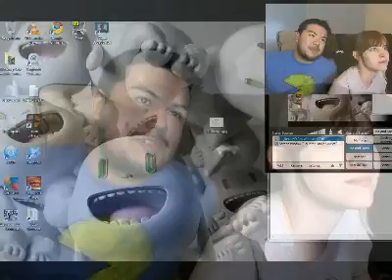Dodger's 24h Livestream Part 7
09:33 Do you like Lord of the Rings ?
11:50 Any tips for a new Youtuber ?
21:30 Do you go on Tumblr and/or Twitter ?
24:22 Will you talk about how you will make a move on him(Sean) ?